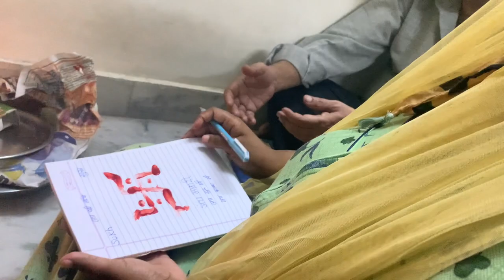Baby first bath | baby ki 6thi ki puja celebration huyi aap bhi blessing dijiye meri beti ko smriti